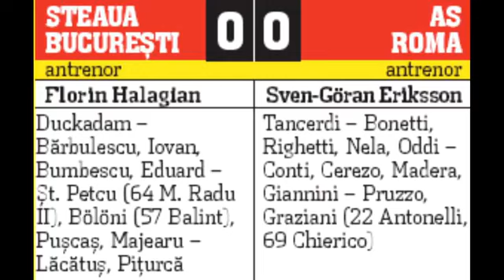PASE AMICALE CU GLORII STELISTE | INVITAT : MARCEL PUȘCAȘ | EPISODUL 1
Asociatia Steaua 1947 vă propune un nouă serie intitulată ,,Pase amicale cu glorii steliste”, unde vom avea foarte mulți invitați din istoria Stelei, încercând să vă aducem mai aproape de cei care ne-au făcut să iubim Steaua, să purtăm cu bucurie culorile roș-albastre și să fim mândri de faptul că suntem steliști.

Duminica aceasta, am avut prilejul de a-l avea pe Marcel Pușcaș, un VIP al gloriilor Stelei, invitat în inaugurarea unei noi serii marca Asociatia Steaua 1947 cu multe episoade. Pe această cale, îi mulțumim mult pentru că a dat curs invitației noastre și că a acordat timp acestei asociații.

I have no rights to this song and I don't make any money from it !!!